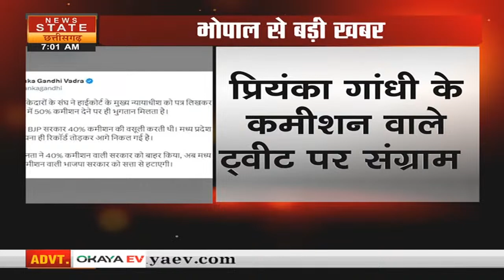Bhopal: Food Poisoning से बच्चों की बिगड़ी तबीयत, अस्पताल में कराया भर्ती | News State MP CG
भोपाल से बड़ी खबर.. फूड प्वाइजनिंग से बच्चों की बिगड़ी तबीयत.. खराब खाने से करीब 11 बच्चियों की बिगड़ी हालत.. बेहोशी की हालत में अस्पताल में कराया भर्ती.. हॉस्पिटल में सभी बच्चों की हालत स्थिर.. कमला नगर थाना के किशोर इकाई गृह का मामला.. किशोर इकाई गृह में रहते थे करीब 35 बच्चे

Big news from Bhopal.. Children's condition worsened due to food poisoning.. 11 girls deteriorated due to bad food.. Admitted to hospital in unconscious state.. Condition of all children stable in hospital. Case of Unit Home .. About 35 children lived in Juvenile Unit Home